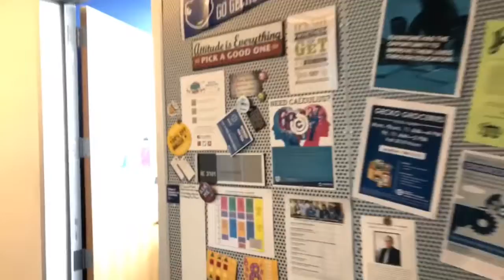Wrapping Up the Fall 2020 Semester: My Last Request